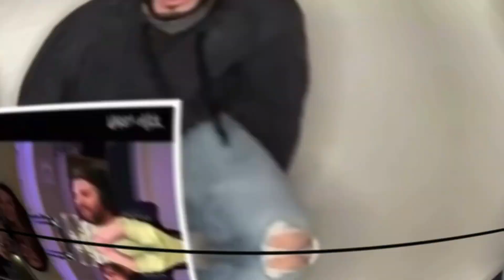BARS ON TOP OF BARS!! 🔥🇬🇧 | Americans React to Dave Freestyle With The LA Leakers | Reaction!!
Welcome to the C&N Podcast, We are your host Chris from TheJavierLifestyle & Nick from Fevar T.V.!! We are reacting to Dave Freestyling on the LA LEAKERS on Power 106 FM.